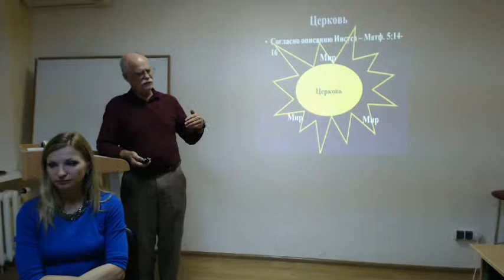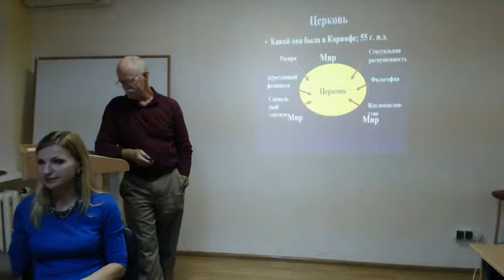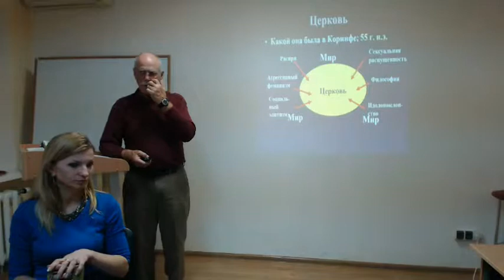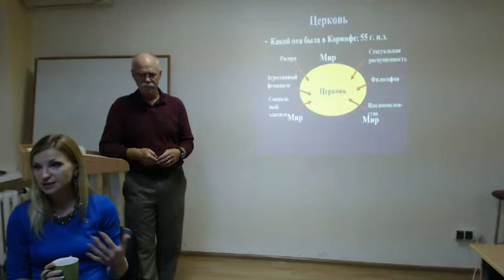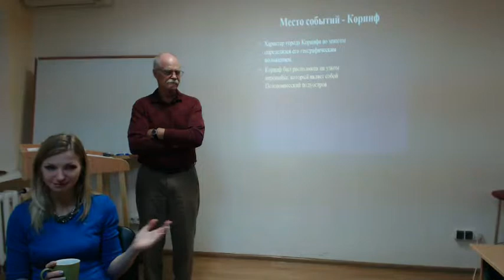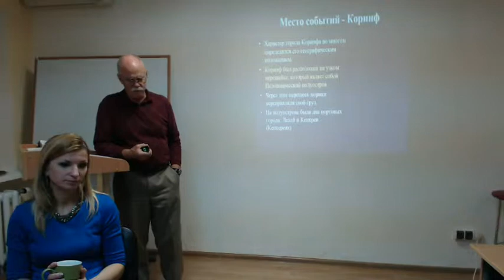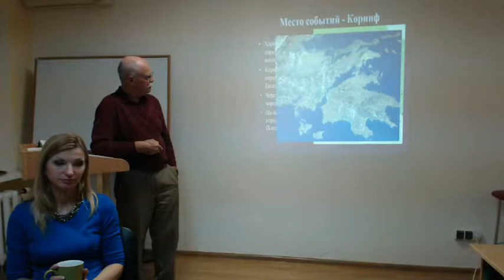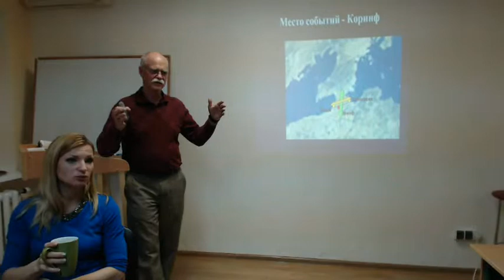Урок 1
В послании Павла молодым христианам в Коринфе мы видим отражение плана Божьего относительно поместных общин Христовых. Мы видим влияние окружающей культуры на тело Христово, так что чистота его ставится под вопросом. Тем не менее, по Благодати Божьей, местные христиане все еще называются храмом Божьим, телом Христовым, святыми и теми, кто имеет общение с Богом.
1 Коринфянам-очень ценна для христиан книга, исходя из проблем существовавших в Коринфской церкви. Из этого послания мы узнаем, как поместному телу церкви справляться с такими проблемами, как разделение, сексуальная безнравственность, распри между братьями, проблемы в браке, роль женщины, отсутствие чувствительности к молодым или слабым христианам, правильно использование даров, что делать с лжеучителями.